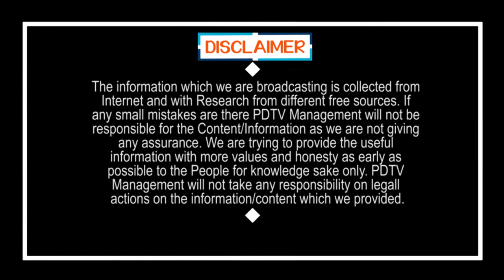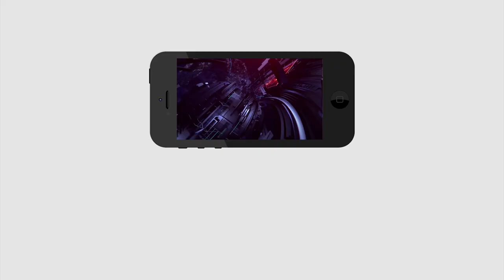Alla Ramakrishna Reddy Open Challenge to Chandrababu | Ys Jagan | చంద్రబాబు భయం ఎందుకు.. | PDTV News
చంద్రబాబు భయం ఎందుకు..